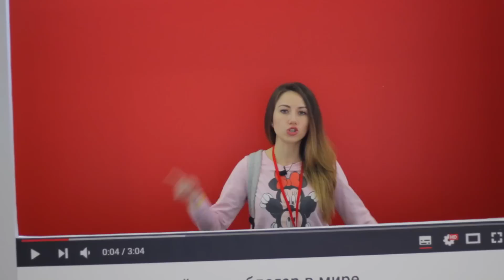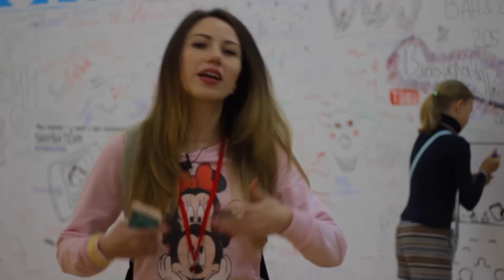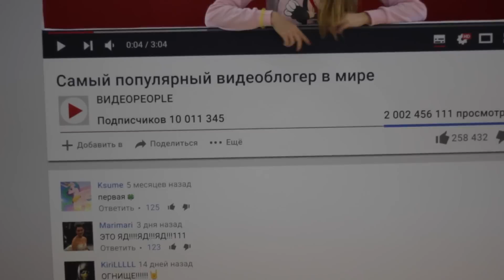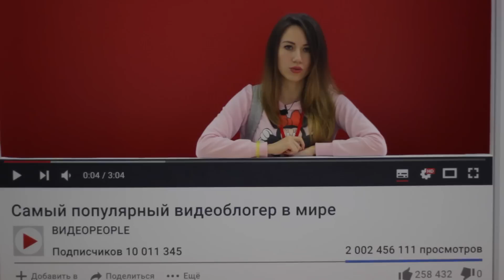VLOG ЭЛЛИ ДИ - ВИДЕО PEOPLE ФЕСТИВАЛЬ ВИДЕОБЛОГЕРОВ - Elli Di VIDEOPPL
На канале "Elli Di Собаки" вышла версия от Джины =)

В этом влоге я расскажу, как я сходила на фестиваль видеоблогеров videopeople, который проходил в Москве.

Увидимся, на канале « Elli Di »